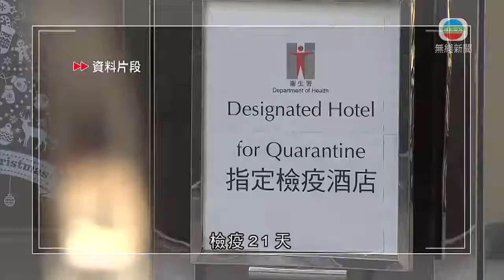香港新聞 政府借調紀律部隊人員 追蹤密切接觸者外多兩層接觸者-TVB News-20210109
政府指會透過借調紀律部隊人員，將追蹤密切接觸者外多兩層的接觸者，要求他們做檢測。另外亦會繼續開展第二輪指定檢疫酒店計劃，涉及房間稍為減少。

政府指不排除疫情有反彈，難言下月農曆新年前放寬防疫措施亦會加強追蹤密切接觸者，周一借調百多人紀律部隊到啟德的指揮中心協助，變相合共有二百多人做追蹤，並擴展至三層密切接觸者，包括密切接觸者的密切接觸者。

食物及衞生局局長陳肇始表示：「例如一個辦公室內，如一間房有一人確診，有密切接觸者，可能大樓內大家共用升降機，但未必見到該人可能都是一些接觸者，如果這樣，時間要快，不逐位問，大廈或同層立刻做檢測。紀律部隊對偵緝及提問都有一定方法及專業技巧，個案追蹤幫助大。」

防止輸入個案方面，現時由海外抵港的人要入住36間指定酒店檢疫21天，上月22日計劃開展17日以來，有約6500人入住，平均入住率逾四成，共有九宗違反檢疫令，包括一宗拒絕在機場乘搭專車及八宗在酒店內離開房間。

公務員事務局局長聶德權稱：「有些可能收到通知有東西送來，自己走出房，我們第一時間見到，即時攔截他，要他回房，很多即時送檢疫中心。」

當局指下月中會開展第二輪指定檢疫酒店計劃，涉及房間將減少二千間，至一萬間，並增加每晚一千元以下房價的酒店房。

相關影片:
1. TVB午間新聞 －美國總統特朗普支持者闖入國會山莊 試圖阻止國會確認民主黨拜登當選總統－香港新聞－TVB News－20210107
2. TVB午間新聞 - 前立法會議員民主黨胡志偉涉嫌在一宗非法集結案中 違反保釋條件被撤銷保釋 至本月15日再訊－香港新聞－TVB News－20210108
3. TVB無綫730 - 一小時新聞 - 警方國安處以涉嫌顛覆國家政權罪 在收押所拘捕黃之鋒及譚得志 昨被捕的53人陸續獲保釋－香港新聞－TVB News－20210107